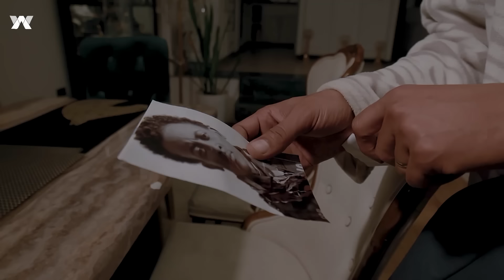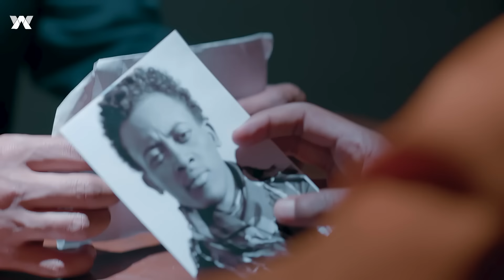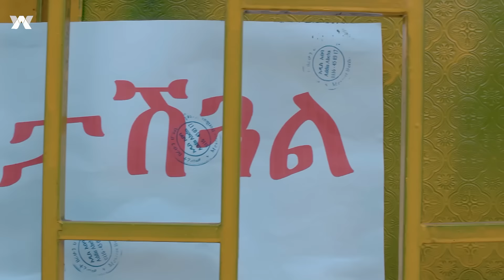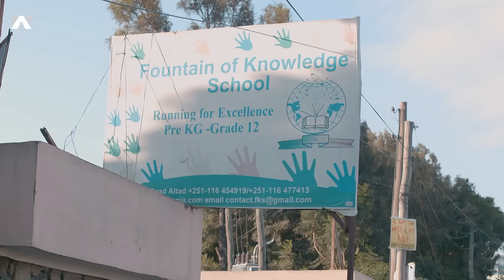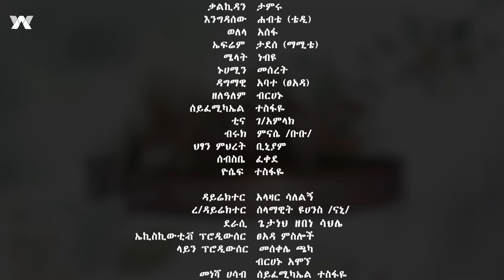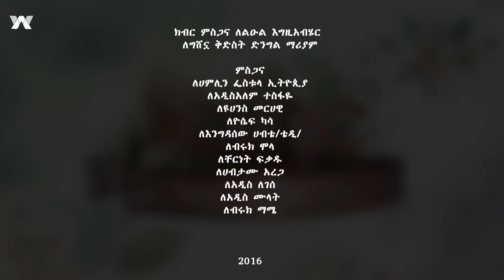አምባር ድራማ -ክፍል 12 | Ambar drama | new ethiopian movie part 12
new_amharic_movie 2023  | Engdasew habte(tedi) | welela assefa | melat nebyou | dawit abate | nuamin meseret | kalkidan tamiru | dagmawi abate | efhrem tadesse | siefemichael tesfaye | Tina gebreamlak | sebsbie fekede | ambar drama | አምባር ድራማ
አምባር ድራማ -ክፍል 12 | Ambar drama | new ethiopian movie part 12#Addiswalta
Arabic Facebook: تلفزيون والتا بالعربي Walta TV Arabic